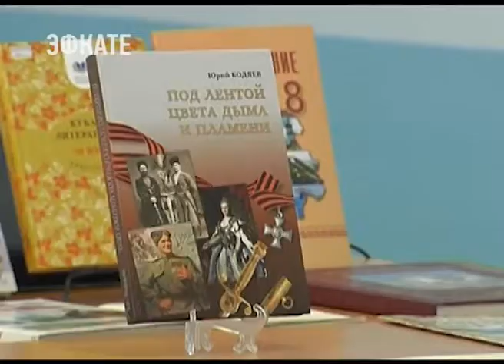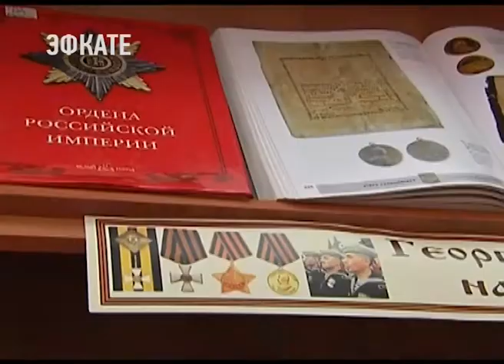Кубанский историк выпустил новую книгу о георгиевских кавалерах и наградах. Новости Эфкате Сочи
«Под лентой цвета дыма и пламени». Кубанский историк выпустил новую книгу о георгиевских кавалерах и наградах.
На презентации присутствовал губернатор края. Автор книги был учителем истории у Вениамина Кондратьева.

Сочи. Новости.
Телеканал Эфкате.